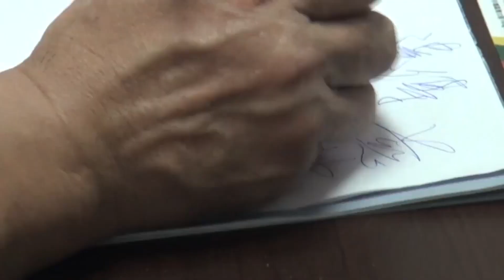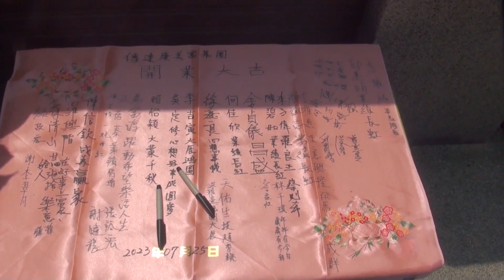112 07025台中會館開幕